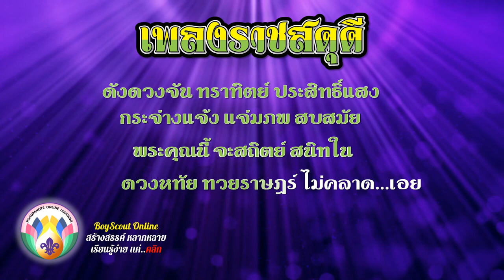เพลงลูกเสือสำหรับฝึกขับร้อง (KARAOKE) EP.2B เพลงราชสดุดี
PART2 เพลงราชสดุดี พบว่ามีการใช้ครั้งแรกในกรุงเทพมหานคร ในพิธีถวายราชสดุดีที่สามัคยาจารย์สมาคม (บริเวณโรงเรียนสวนกุหลาบวิทยาลัยในปัจจุบัน) ประธานในพิธีคือ จอมพลสมเด็จพระเจ้าบรมวงศ์เธอ เจ้าฟ้าบริพัตรสุขุมพันธ์ กรมนครสวรรค์วรพินิจ องค์สภานายกกรรมการจัดการลูกเสือกรุงเทพฯ ทรงเป็นประธาน
*** ต่อมาเมื่อมีการจัดสร้างพระบรมราชานุสาวรีย์พระมุงกุฎเกล้าเจ้าอยู่หัว รัชกาลที่ 6 ที่บริเวณสวนลุมพินีแล้ว การจัดพิธีราชสดุดีก็ย้ายมาจัดที่บริเวณหน้าสวนลุมพินีแทน และเพิ่มพิธีวางพวงมาลา เช่นเดียวกับวันที่ 23 ตุลาคม บริเวณพระบรมรูปทรงม้า สืบแต่นั้นเป็นต้นมา
***บทเพลงราชสดุดี ฉบับที่ 2 นี้ ตัดเสียงผู้ร้องเดิมออก เพื่อให้ครูลูกเสือ ใช้เปิดเฉพาะเสียงดนตรี ให้ลูกเสือ-เนตรนารีฝึกซ้อมขับร้องได้สะดวกมากขึ้น หรือสำหรับวิทยากรลูกเสือนำไปใช้ประกอบการฝึกอบรมได้

เพื่อเป็นกำลังใจในการอนุรักษ์เพลงลูกเสือแบบดั้งเดิม ให้ครอบ 100 เพลง เพื่อฉลอง 100+ ปีลูกเสือไทย โปรดกดติดตามได้ที่ลิงค์นี้ด้วยครับ